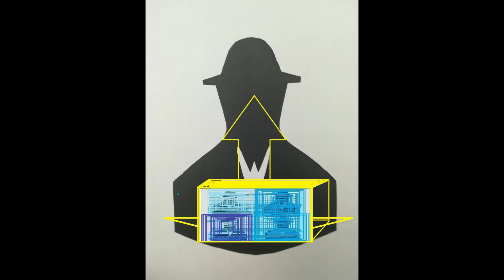Christos Theofilis(Visual Artist)